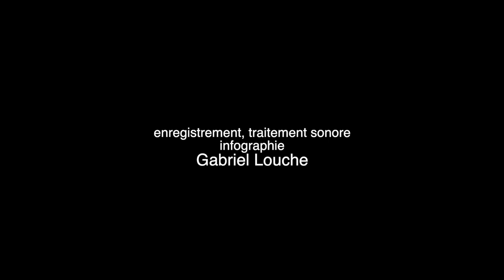Kosmorgasmik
poème final d'un ensemble inédit et qui le restera, appelé Métamorphosis
La Terre et ses milliers de bouches éruptives,
ses milliers de vulves-geysers,
la Terre ronde est ronde
de toutes les grossesses animales et humaines,
de toutes les germinations florales et végétales,
de toutes les minéralisations calcaires et granitiques.
La Terre est la porteuse, l’accoucheuse
de tout ce qui naît, de tout ce qui prend corps.
Le corps, les corps, encore et encore.
Incarnations en chairs et en os,
en racines et cimes,
en strates et sédiments.